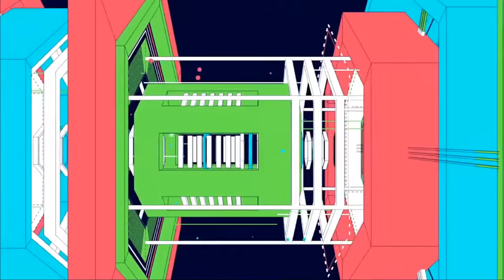CRYSTAL ION (0330x2) | THETA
A follow-up to a song I wrote many years ago, which I will eventually be putting up here on YouTube.

This song was made in FL Studio. Particularly FL Studio 11. I also used a few different synthesizers such as Z3ta+, DirectWave and Sakura. I unfortunately didn't have a MIDI Keyboard anymore when I was making this track though so it was kind of a bitch to finish...